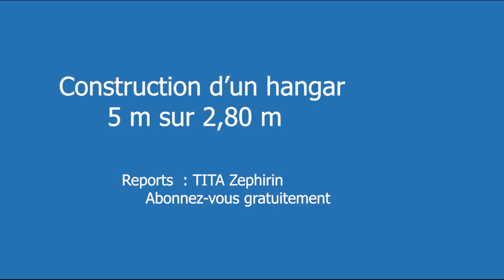Mise en valeur hangar 5 M sur 2,70 m Nga, Kingakati